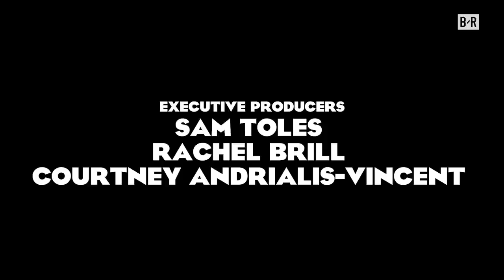The Storm Is Coming to the NBA Bubble | Role Players Ep. 2 (Fortnite Parody)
Harden, Russ are feuding over their skins. The Battle of LA rages on. Giannis is out for revenge. New "Role Players" x Fortnite (@statefarm)